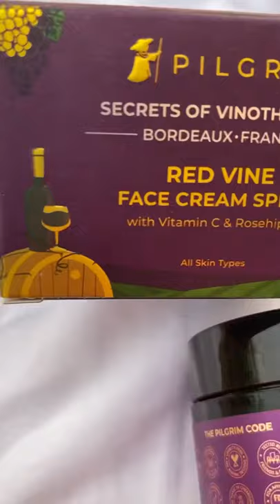PILGRIM RED VINE FACE CREAM REVIEW AND DEMO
PILGRIM RED VINE FACE CREAM contains SPF30

Purchase Link-

🌱It made with natural and finest ingredients and has vitamin c & rosehip oil
🌱Good for all skin types
🌱Lightweight & Non-sticky and gives a cooling effect
🌱It’s a 100% PETA CERTIFIED
🌱Cruelty-free & Vegan
🌱It has no harsh and harmful chemicals
🌱No Parabens & Sulphates

🌸Benefits-
Moisturize and Nourishes the skin
It has anti ageing properties and suitable for men and women both
It hydrates the skin and makes skin firm
It improves the skin elasticity